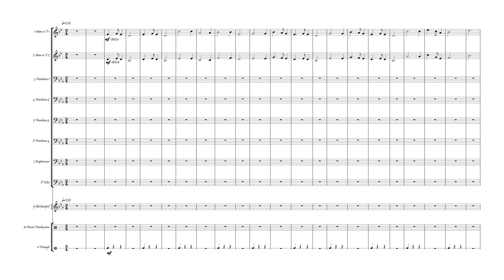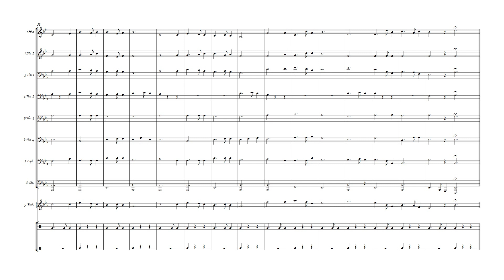Franz Gruber "Silent Night" Low Brass y percusión (8+3) (sonido piano)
LETRA COMPLETA

Noche de paz, noche de amor
Todo duerme alrededor
Entre los astros que esparcen su luz
Bella, anunciando al niño Jesús
Brilla la estrella de paz
Brilla la estrella de amor

Noche de paz, noche de luz
Ha nacido Jesús
Pastorcillos que oíd anunciar
No temáis cuando entréis a adorar
Que ha nacido el amor

Desde el pesebre del niño Jesús
La Tierra entera se llena de luz
Porque ha nacido Jesús
Entre canciones de amor